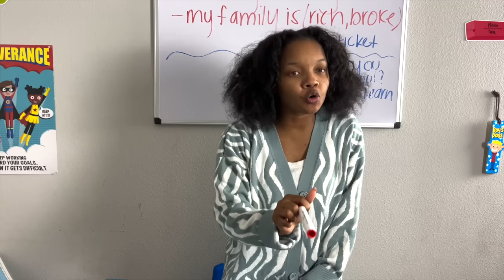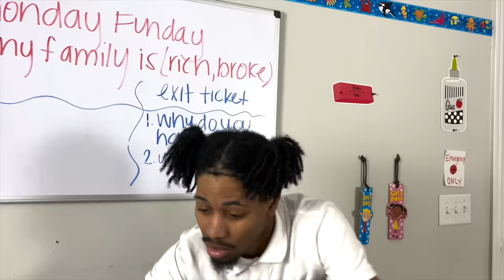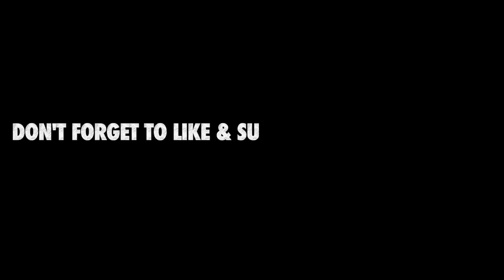YOUR TEACHER CALLED| "Caught Redhanded" S2Ep2